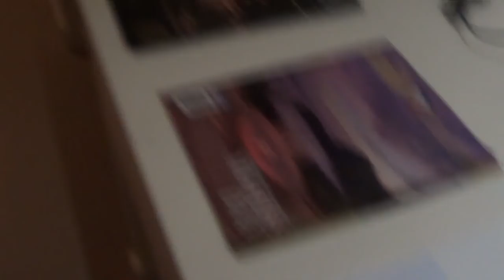OFF TO MiSiBiS BAY RESORT (June 2014 pt.1)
MiSiBiS BAY RESORT, PHiLiPPiNES